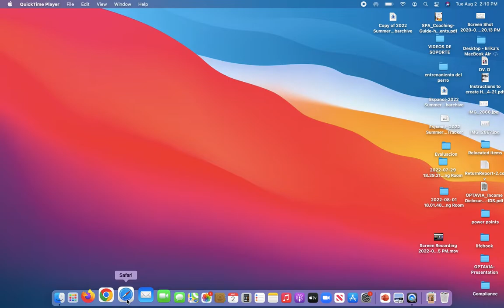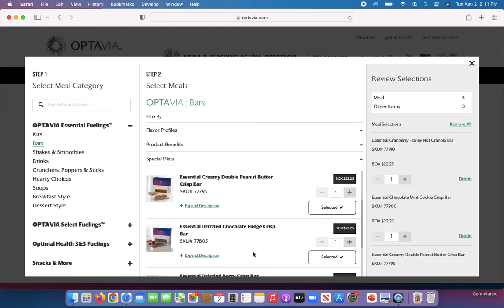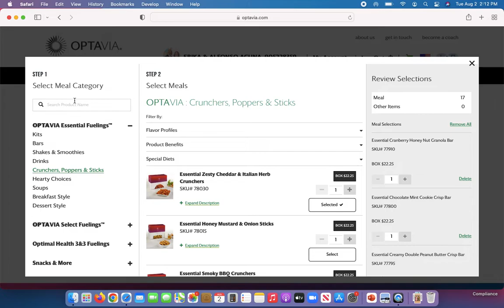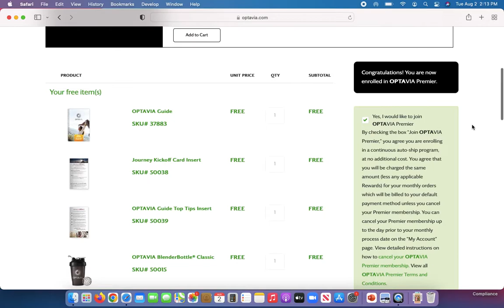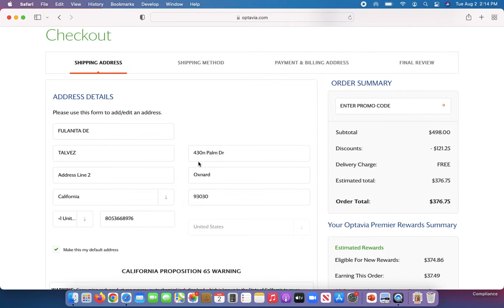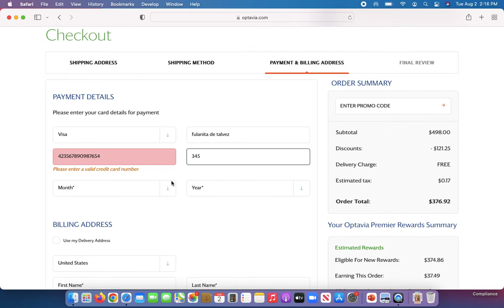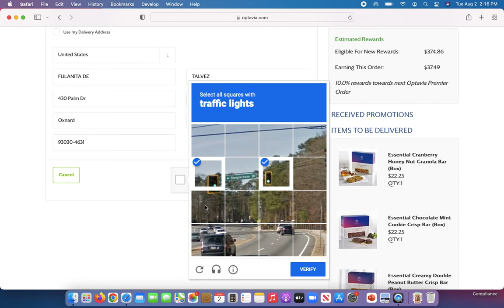Como Crear tu Nueva Orden